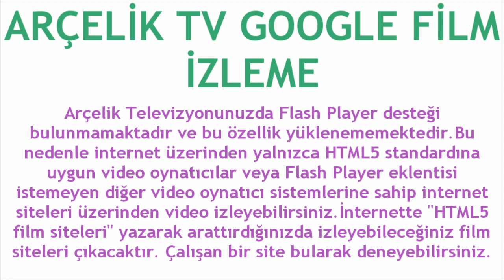Arçelik TV Google Film İzleme Nasıl Yapılır?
Merhabalar bu videomuzda sizlerle birlikte arçelik tv google film izleme nasıl yapılır sorusuna yanıt vermeye çalışıyoruz.İyi Seyirler Dilerim.

arçelik tv film izleyemiyorum
arçelik tv google film nasıl açılır
arçelik tv google film nasıl izlenir